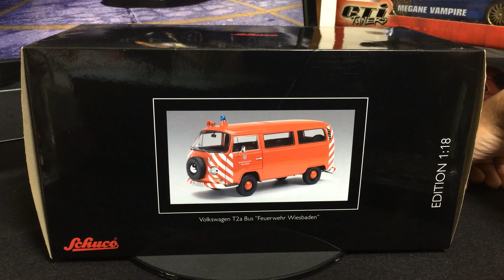Volksvagen Perua Kombi Bombeiros Schuco 1/18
A Perua Kombi está muito bem representada por essa miniatura 1/18 da Schuco. Esse é um modelo VW T2a Bus alemão, mas muito parecida com a nossa do Brasil.
Os detalhes fazem confundir com uma Kombi de verdade.

Confira!